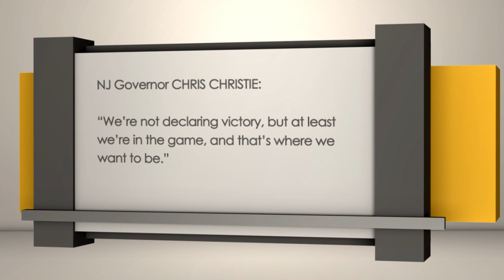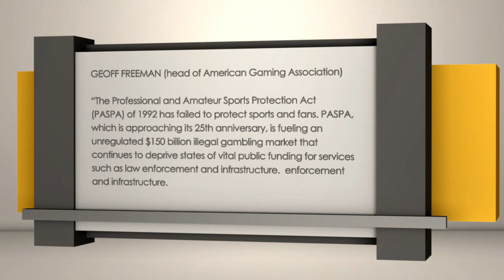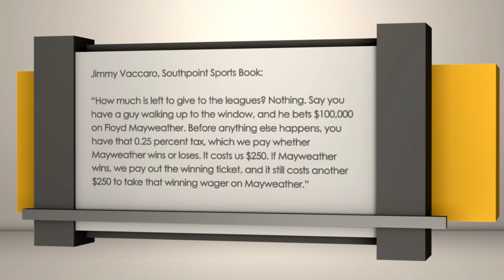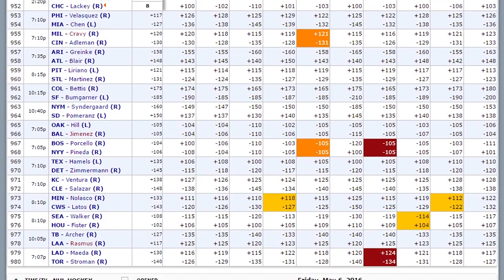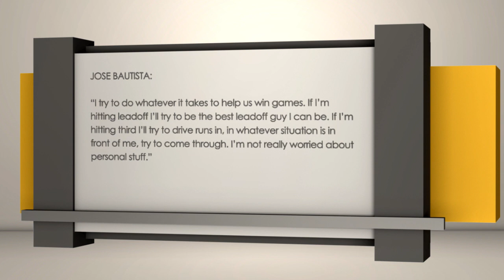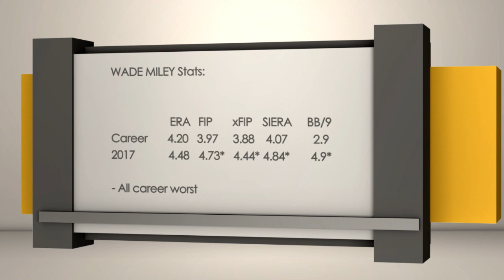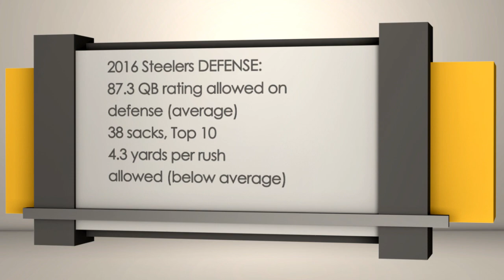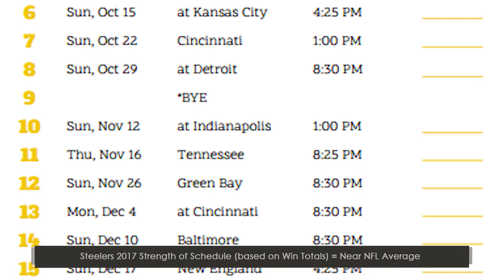Sports BIT | US Gambling Update, MLB Wednesday & 2017 Steelers | Wednesday, June 28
0:21 - US Supreme Court on New Jersey Gambling
15:28 - Baltimore Orioles vs Toronto Blue Jays
18:51 - Deep Dive: 2017 Pittsburgh Steelers Preview

On the Wednesday, June 28 Sports BIT show, Teddy Covers &amp; Pauly Howard look at the US Supreme Court&#39;s decision to hear the state of New Jersey&#39;s appeal on legalized gambling. Plus a breakdown of two big games on the MLB diamond Wednesday and a Deep Dive on the betting prospects of the 2017 Pittsburgh Steelers.

Automated Video Transcription:

yes welcome into sports bit betting
insight today Pauly and Teddy Wednesday
June 28th big game breakdown just one
game and bad beats bad bets bad for the
books and we finished off the AFC North
with the Pittsburgh Steelers their win
total 10 and a half here in Vegas plus
the play of the day you wake up
yesterday morning a huge huge upset New
Jersey gets in under the deadline the
Supreme Court grants fewer than 2% of
petitions Daniel Wallick gaming in
sports law attorney this was the number
one obstacle for New Jersey it's the
first time they actually won something
since 2012 our decision went their way
this is the closest New Jersey's ever
been to legalize sports betting and if
the league's lose the states will have
control Teddy this is amiss is a massive
story as it is I mean honestly I've been
in Las Vegas since 1998 and this is a
dana nothing's happened yet you know the
new jersey didn't win anything yet the
only thing this happened the Supreme
Court said they're going to hear the
case but we've never even been close to
this point in my opinion until today
kind of an exciting time to be a sports
bettor anywhere in the USA because I
mean remember new jersey signed
legislation in 2012 chris Christie did
it again in 2014 and both times we've
seen we saw the courts strike it down
and New Jersey didn't win anything
for any of those now it's a Supreme
Court and that means it's a whole
different ballgame the political
composition is different and the
questions that the case is going to be
decided on there's a lot of
technicalities to it but you know what
we're alive who are live in the 50/50
range which is something that's a truly
remarkable poly it really is it is the
sports betting story of you know the
modern era to me it's a should be more
than that it's a no brainer and it's
unconstitutional and violates the Tenth
Amendment this pass was a joke Dan
Wetzel was to by the way if the court
sides with New Jersey they will be open
thousand 18 NFL season and maybe it
could take a year for the decision with
that one
the league's have been quiet not nothing
although nothing from Major League
Baseball and nothing from the NBA so far
as David partum some going back and
forth on emails and he's heard nothing
but I thought Dan Wetzel was terrific
Yahoo Sports